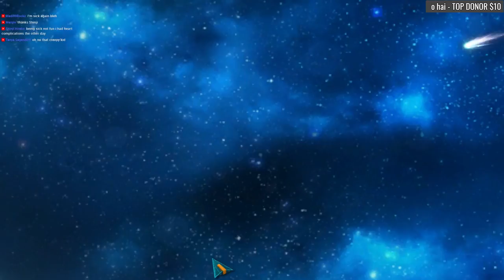Beyond 3: The Fading Signal CE [04] Let's Play Walkthrough - Part 4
Beyond: The Fading Signal CE let's play walkthrough gameplay playthrough

Let's Play ♦ Beyond 3: The Fading Signal Collector's Edition with YourGibs Walkthrough commentary game play

STORY: At first, your brother’s new invention just seemed like another example of his amazing genius. Until you discover the truth: the design came from another world! Now you must help defeat an intergalactic invasion called The Contagion before they can destroy the Earth. Can you save the planet, or will you find yourself at the mercy of the alien invaders? Find out in this riveting hidden-object puzzle adventure game!